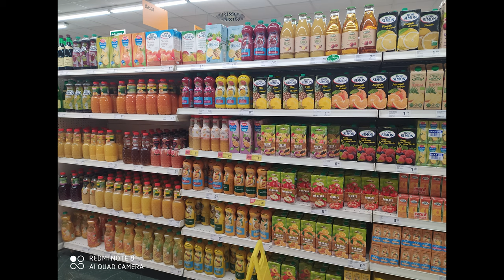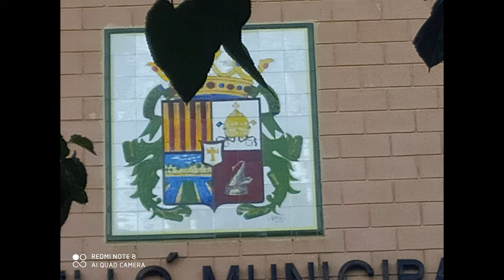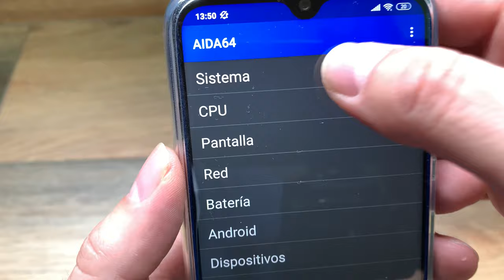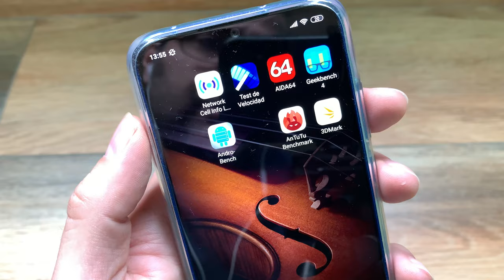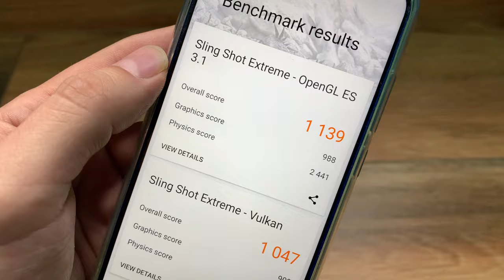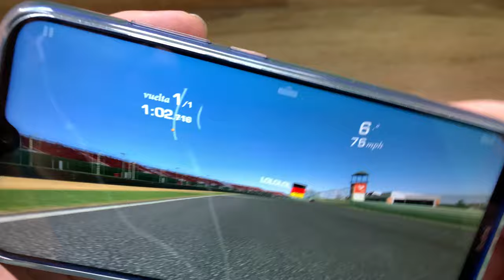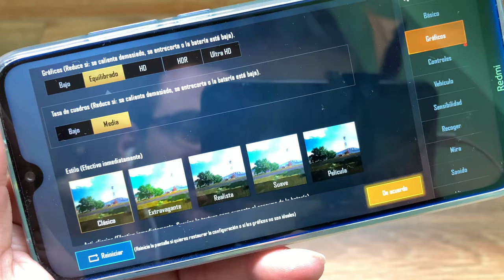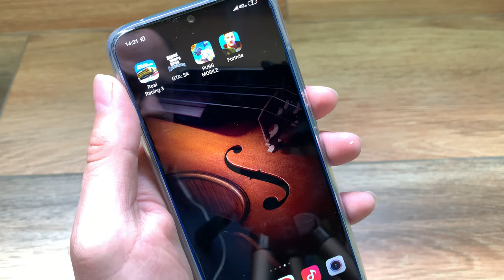REDMI NOTE 8 ¿PERO, QUÉ NARICES ESTOOOOOO.....? 🤔🤔🤔🤔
Taringa: geekstv